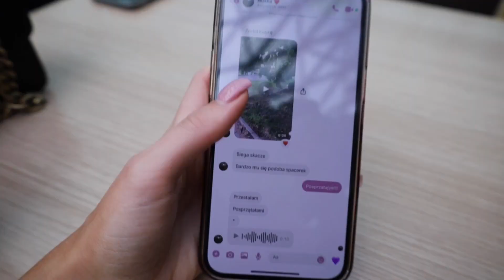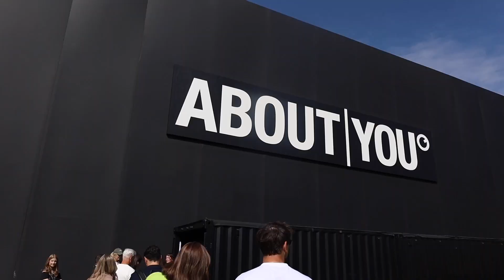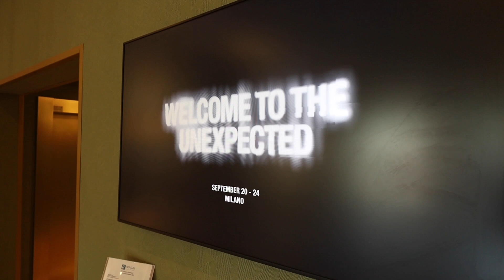PRZEŻYJCIE TO Z NAMI | FASHION WEEK 🇮🇹